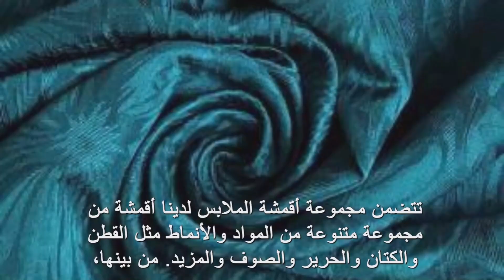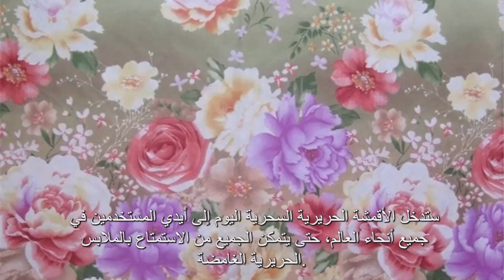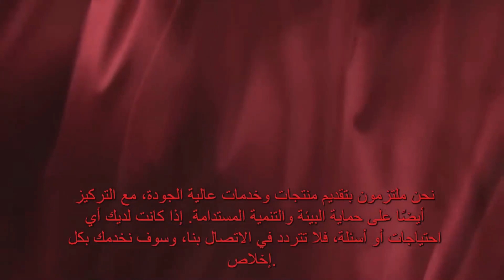布料精简نحن نقدم مجموعة واسعة من الأقمشة، بما في ذلك أقمشة الملابس والأقمشة المنزلية والأقمشة النسيجية.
عزيزي العملاء العالميين،
يسعدنا أن نقدم لكم خدمة مبيعات الأقمشة الصينية. نحن نقدم أنواع مختلفة من الأقمشة بما في ذلك أقمشة الملابس وأقمشة تأثيث المنزل وأقمشة النسيج. منتجاتنا ذات جودة موثوقة وبأسعار معقولة.
تشتمل سلسلة أقمشة الملابس الخاصة بنا على أقمشة من مواد وأنماط مختلفة، مثل القطن والكتان والحرير والصوف وما إلى ذلك. من بينها، يعتبر الأقمشة الحريرية من الأقمشة الراقية، وتتميز بخصائص اللمعان والنعومة والراحة، وهي مناسبة جدًا لصنع الملابس الراقية. نوفر أنواعًا مختلفة من الأقمشة الحريرية، حرير التوت هو أكثر أنواع الأقمشة الحريرية شيوعًا، وهو لامع وناعم ومناسب لصنع القمصان والتنانير وغيرها.
نسيج الحرير هو نسيج عالي الجودة مصنوع من ألياف الحرير الحيواني عالية الجودة المشهورة عالميًا في الصين القديمة، وقد تم بيعه إلى أوروبا وإفريقيا على طول طريق الحرير القديم عبر شينجيانغ وغرب آسيا والشرق الأوسط منذ أكثر من ألف عام. .
سيدخل النسيج الحريري السحري اليوم إلى أيدي المستخدمين في جميع أنحاء العالم، مما يسمح للجميع بالاستمتاع بالملابس الحريرية الغامضة.
منتجاتنا تستخدم على نطاق واسع في مختلف مجالات الملابس، مثل الملابس غير الرسمية، والملابس المهنية، والملابس الرياضية والأزياء، وما إلى ذلك. تتميز أقمشتنا بالنعومة والراحة والمتانة، ويمكن أن تلبي احتياجات العملاء المختلفة.
تشمل سلسلة الأقمشة المنزلية لدينا أقمشة ذات ألوان وأنماط مختلفة، مثل أقمشة الستائر، وأقمشة الفراش، وأقمشة الأرائك، وما إلى ذلك. منتجاتنا مصنوعة من مواد صديقة للبيئة، وناعمة ومريحة، ومقاومة للماء ومضادة للاتساخ، مما يوفر تجربة أفضل لحياتك المنزلية.

تشمل مجموعة الأقمشة النسيجية لدينا أقمشة لمختلف الاستخدامات الصناعية، مثل الأقمشة المحبوكة، والأقمشة المنسوجة، والأقمشة غير المنسوجة، وما إلى ذلك. تتميز منتجاتنا بخصائص القوة العالية ومقاومة التآكل العالية والنفاذية العالية، وتستخدم على نطاق واسع في السيارات والبناء والمجالات الطبية وغيرها.
نحن ملتزمون بتقديم منتجات وخدمات عالية الجودة مع التركيز أيضًا على حماية البيئة والتنمية المستدامة. إذا كانت لديك أي احتياجات أو أسئلة، فلا تتردد في الاتصال بنا وسنكون سعداء بخدمتك.
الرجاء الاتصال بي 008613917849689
شكرًا!